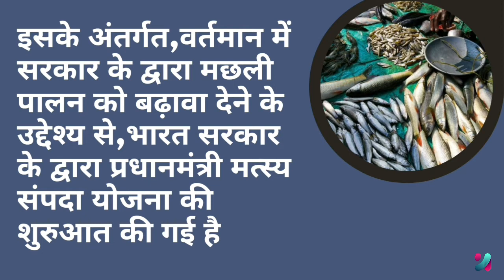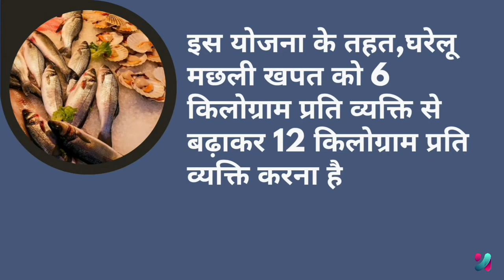प्रधानमंत्री मत्स्य संपदा योजना 2022 | pm matsya sampada yojana 2022 | Today current affairs 2022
This news is received from various sources. This news has been conveyed to you with complete thought. Please avoid false news and information, because it is under section 505(1)(2)/(b) of Indian Penal Code 1860 is an offense punishable under.

credit:-
*Background music is provided from youtube liberary.
*voice recorded myself.
*image clip taken from pixabay,pixel.com and google common creative licence.
*video clip creative common attribution licence from youtube.
*canva app of thumbnails has been created.